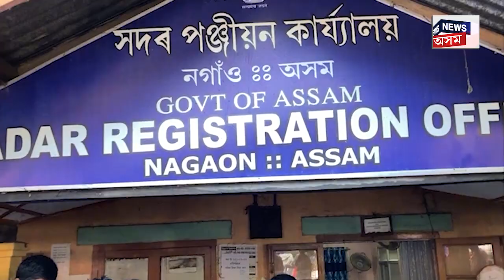Sarmistha Pritam - Pranjal Kumar Mahanta ৰ নতুন ঠিকনা হ’ব ডিমৌৰ ঘৰখন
শৰ্মিষ্ঠা প্ৰীতম-প্ৰাঞ্জল কুমাৰৰ যুগ্ম জীৱন
শৰ্মিষ্ঠা-প্ৰাঞ্জলৰ নতুন ঠিকনা হ’ব ডিমৌ
নিৰ্মাণকাৰ্য চলিছে শৰ্মিষ্ঠা-প্ৰাঞ্জলৰ নতুন বাসগৃহৰ
শুকুৰবাৰে বিবাহপাশত আৱদ্ধ হৈছিল শৰ্মিষ্ঠা-প্ৰাঞ্জল